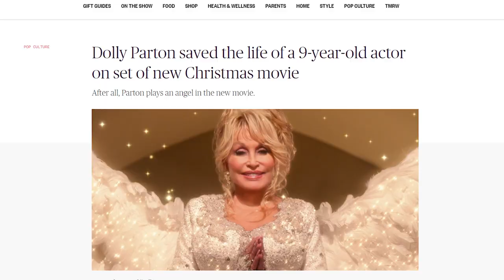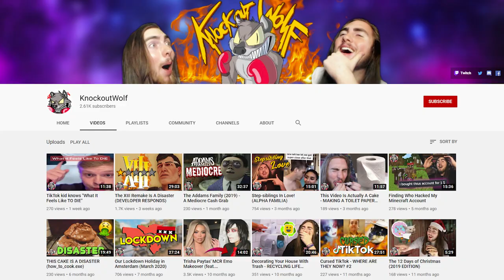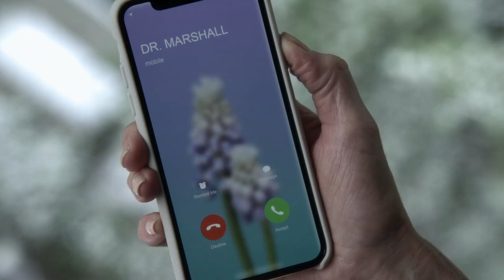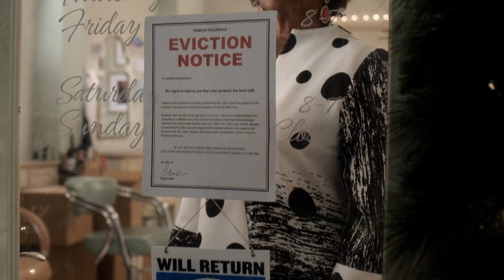Dolly Parton's Christmas Movie is DARK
Dolly Parton's Christmas on the Square is a 2020 Netflix musical full of sadness, illness, and eviction. What a cheery, festive treat! The story follows Regina Fuller (Christine Baranski) after inheriting her hometown, deciding to evict everyone in it and sell it for the construction of the biggest mall in America. Upsetting all of her friends on Christmas, she is followed by Dolly Parton as an angel, trying to get her to change her perspective and most importantly... change her mind. She does this by inflicting serious illness, car crashes, and more. It's really quite dark... maybe watch Elf instead.